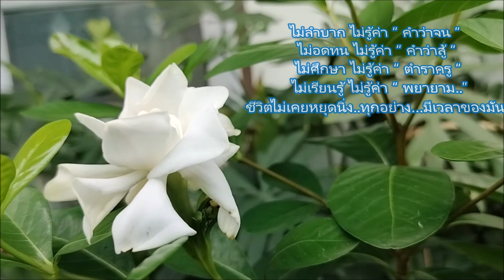น้ำโยเกิร์ตรดต้นไม้ เพาะชำพริกสดเม็ดแดง